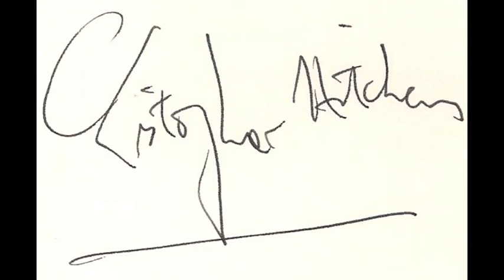Christopher Hitchens and the Moth ~ Mistaken Divinity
"... with or without the Johnny Walker", you will enjoy listening to this wonderful Christopher Hitchens snippet.
Cheers!